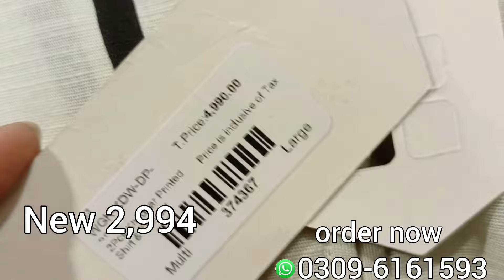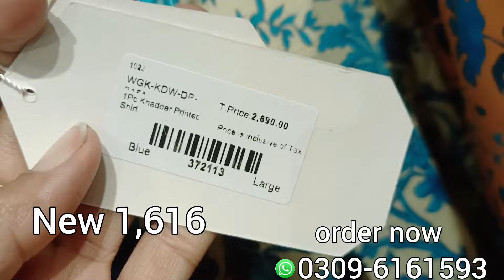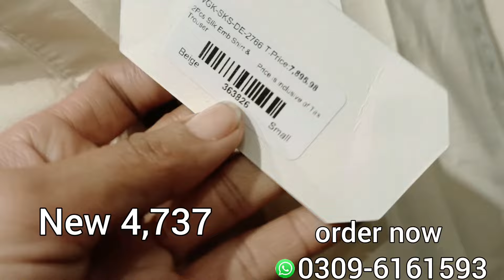gul ahmed winter sale 2023